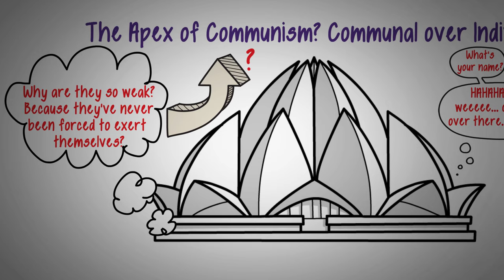THE TIME MACHINE BY H.G. WELLS // ANIMATED BOOK SUMMARY